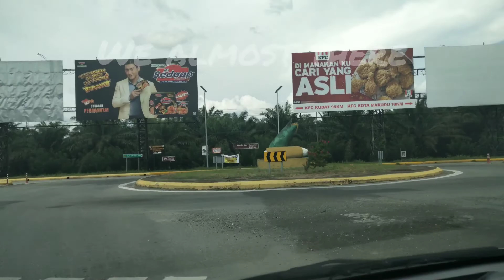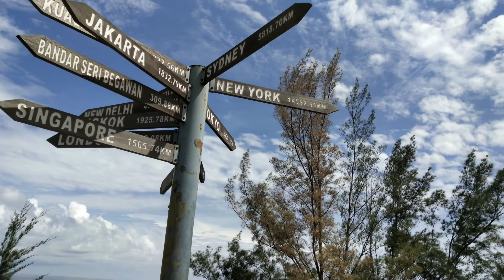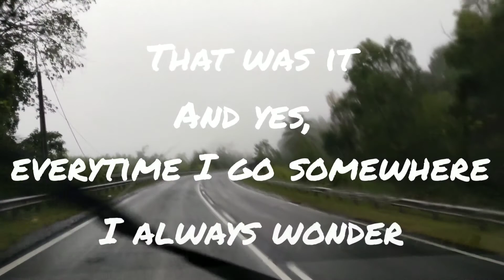Short trip to Northen part of Sabah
It was an unplanned trip.

Thanks!